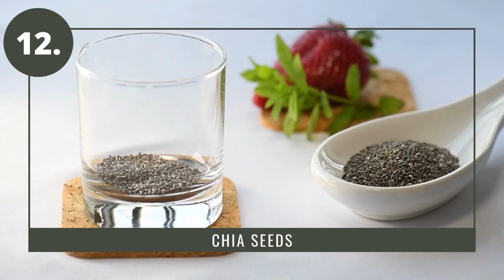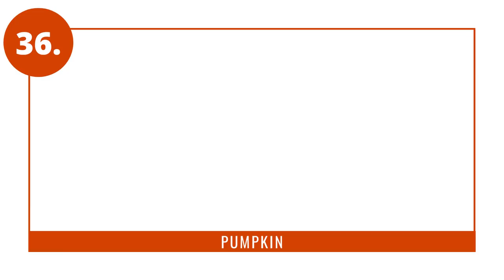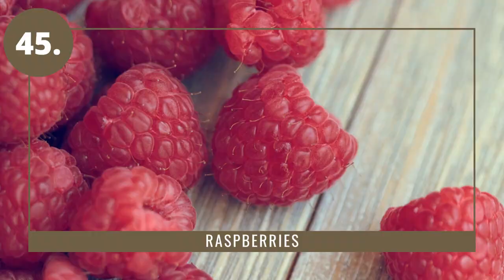54 Foods That Cool Your Body Internally | Cooling Foods List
*Wondering what foods cool the body down?*

I bring you a comprehensive cooling foods list in this video. It contains a wide range of body cooling fruits and vegetables along with some other foods that can help you reduce body heat naturally.

When temperatures soar, it is very important to cool down the body not only from outside but also from the inside. According to Ayurveda, the ancient Indian science of medicine, certain foods can help you do that. These mostly include fruits and vegetables that are high in fibre and water content.

Go through the list of Foods That Cool Your Body, right till the end and make sure you include these in your summer diet charts